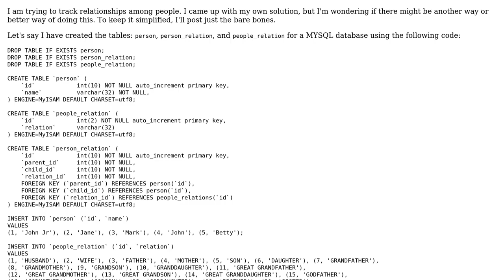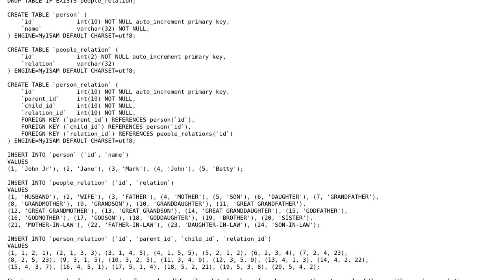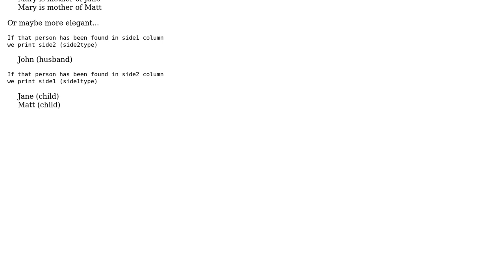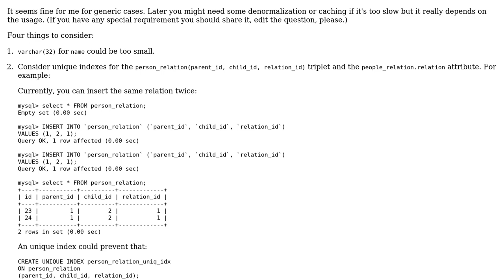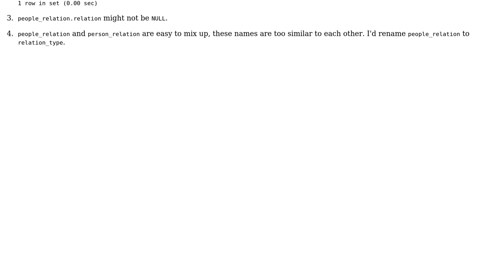Code Review: Keeping track of people's relationships using a people relation table (2 Solutions!!)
Code Review: Keeping track of people's relationships using a people relation table

With thanks & praise to God, and with thanks to the many people who have made this project possible! | Content (except music & images) licensed under CC BY-SA | Music | Images & others | With thanks to user palacsint user Jamal user Giorgio Zanetti user ArmYourselves and the Stack Exchange Network Trademarks are property of their respective owners. You are responsible for your own actions.